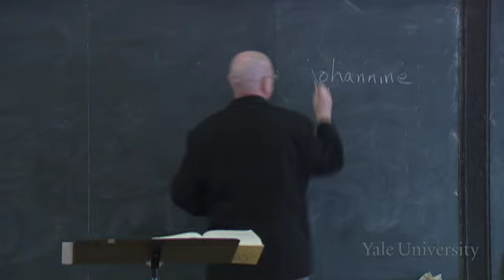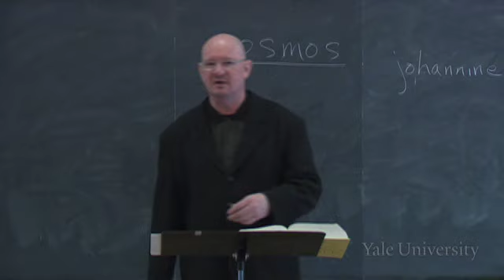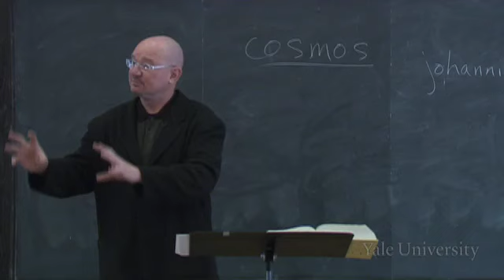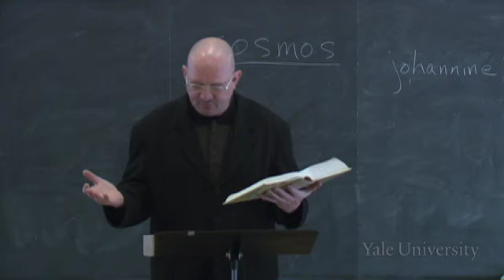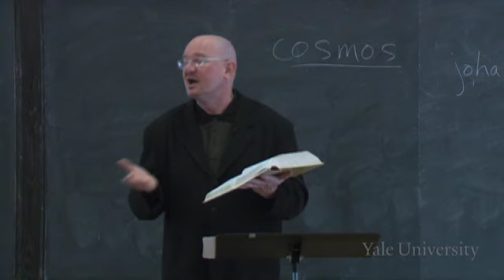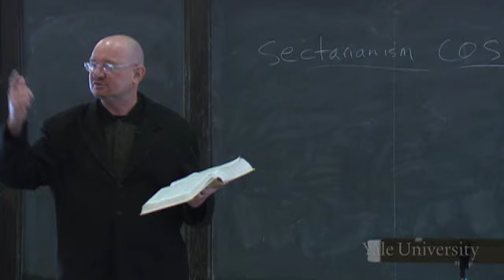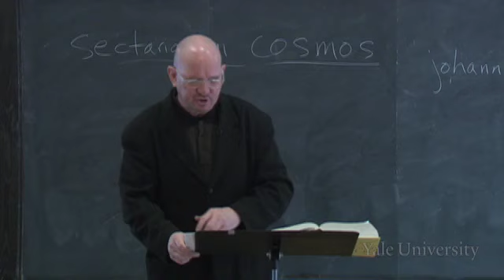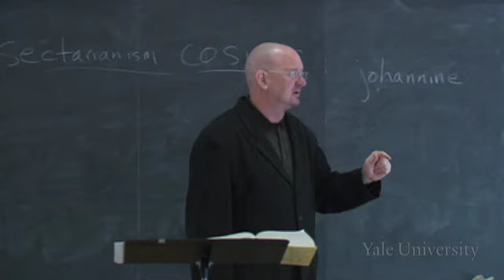11. Johannine Christianity: The Gospel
Introduction to New Testament (RLST 152)

The Gospel of John is a gospel dramatically different from the Synoptic Gospels. It is full of long dialogues, it speaks of "signs" rather than exorcisms or miracles, and its narrative differs at many points from the Synoptics. Themes in the Gospel are also repeated throughout--themes such as ascending and descending, light and darkness, seeing and knowing. Johannine literature also presents a high Christology that equates Jesus with God. The Gospel also reflects the sectarian nature of the community to which the author belonged.

00:00 - Chapter 1. Narratival Differences between the Gospel of John and the Synoptic Gospels
23:54 - Chapter 2. Major Themes of the Gospel of John
32:25 - Chapter 3. Johannine Sectarianism
42:47 - Chapter 4. Johannine Christology